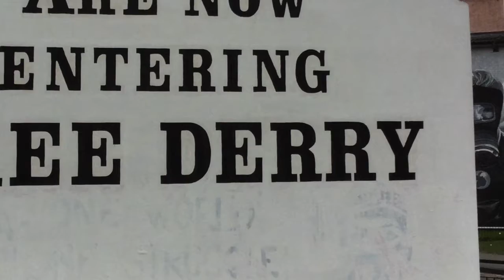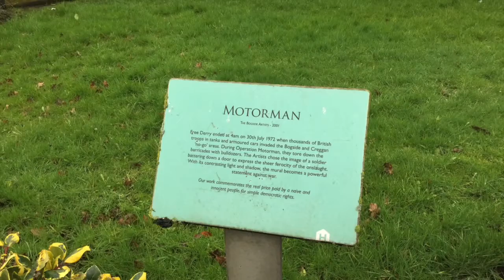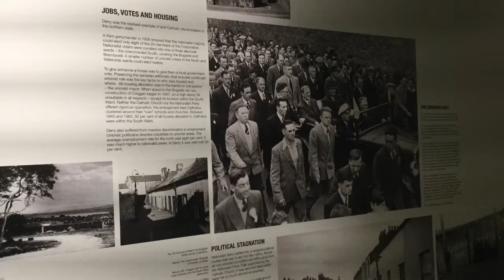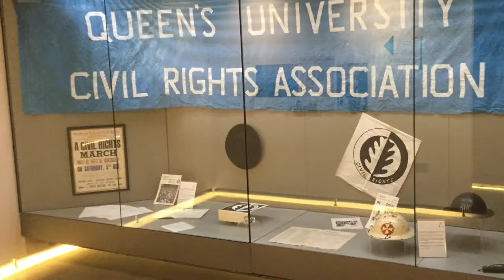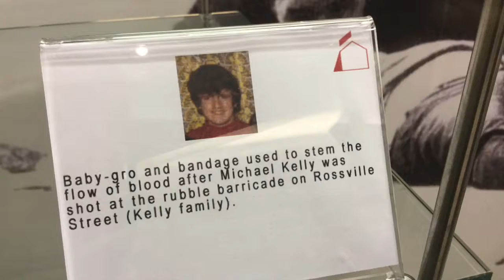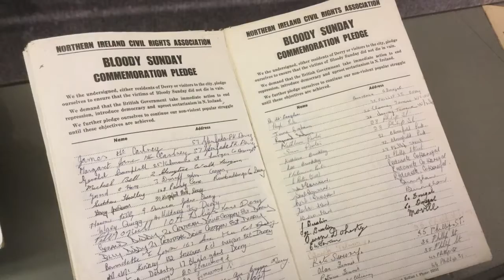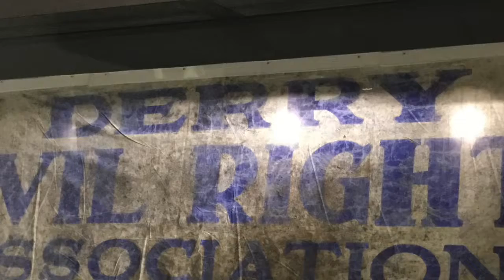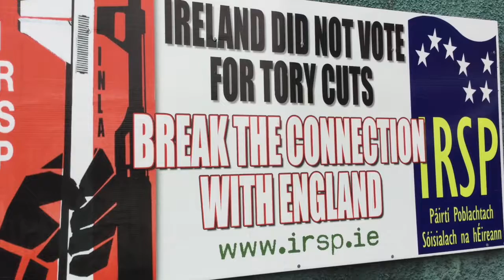Trip to Derry. March 2017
Joe Baker (Belfast) Trip to Derry
March 2017